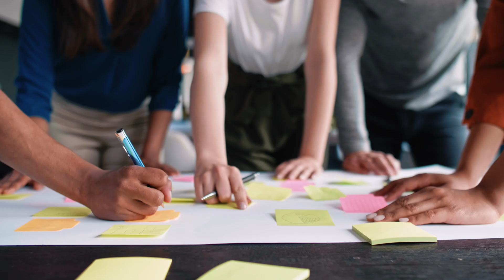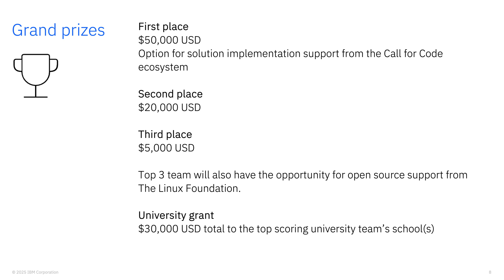2025 Call for Code Kickoff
Call for Code creator David Clark and the United Nations High Commissioner for Human Rights Volker Türk kick off the eighth annual Global Challenge. Learn more about how you can participate to win prizes like $50,000 USD and passes to IBM TechXchange Conference 2025!

IBM Developer — write better code, boost your skills, and build something new